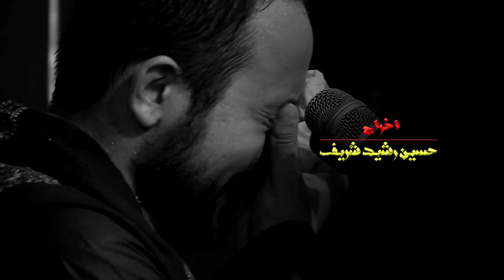اتاني | الرادود أحمد الفتلاوي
اتاني

كلمات الشاعر : امير فاضل السبتي
هيئة مدد يا مهدي - بغداد / الشعب
مونتاج وإخراج : حسين رشيد شريف